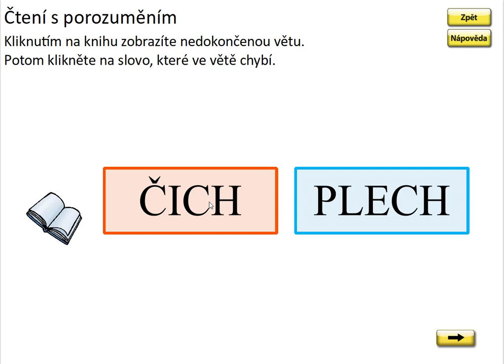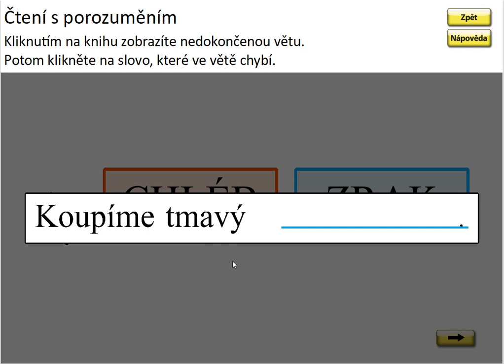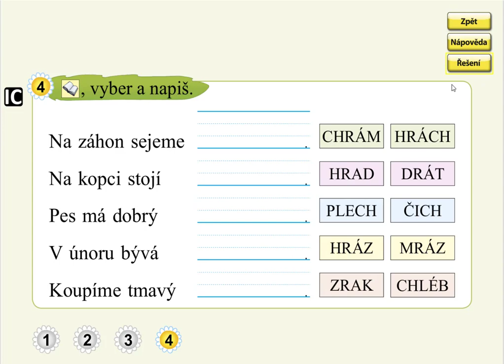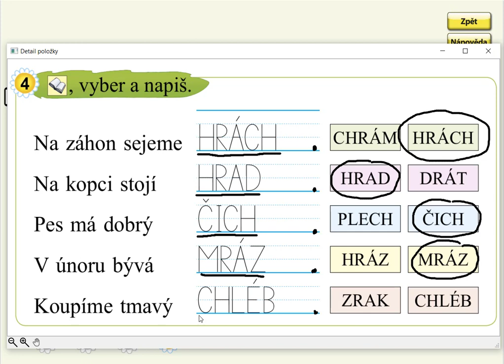Písmeno CH (psaní slov), SLABIKÁŘ 2, str. 33, cv.4